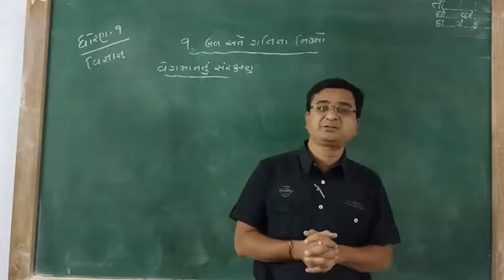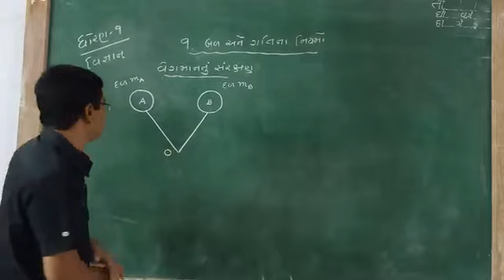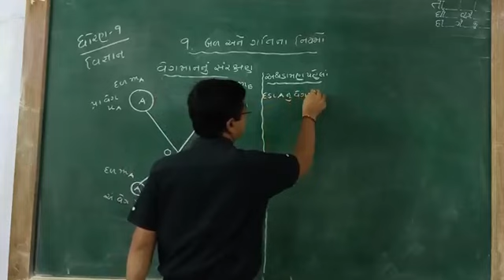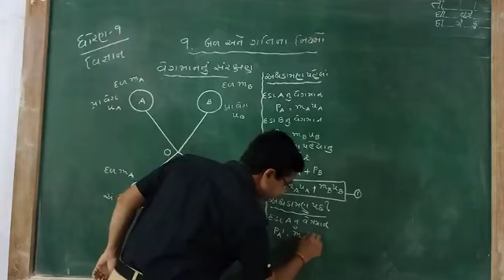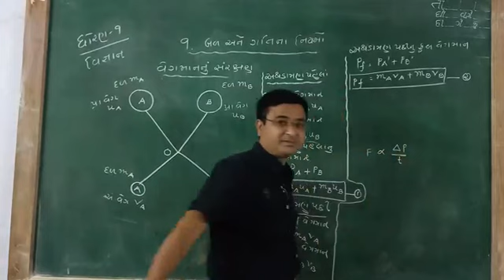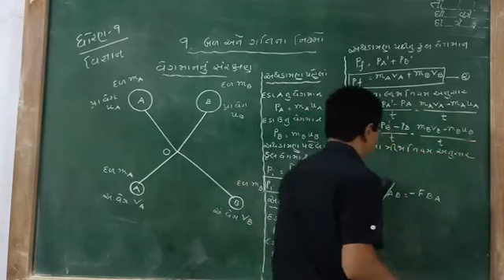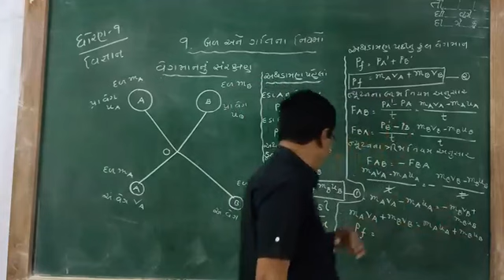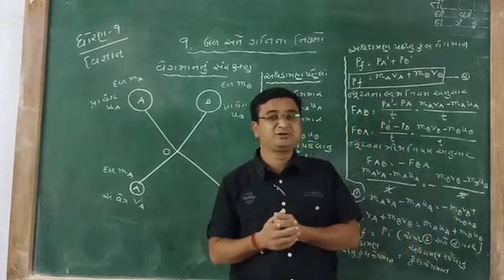STD 9 SCIENCE CHAP 9 PART 4